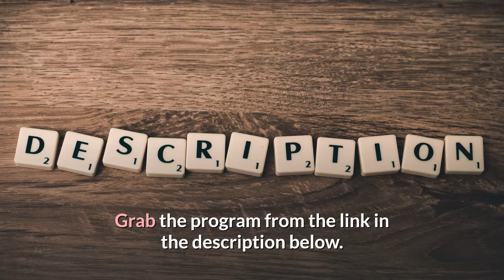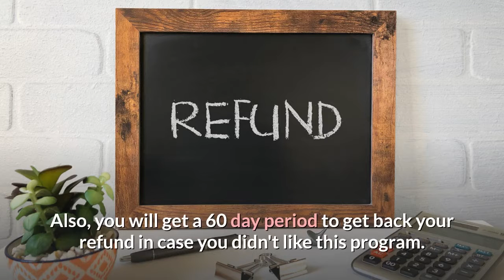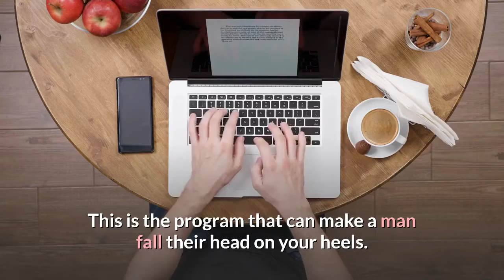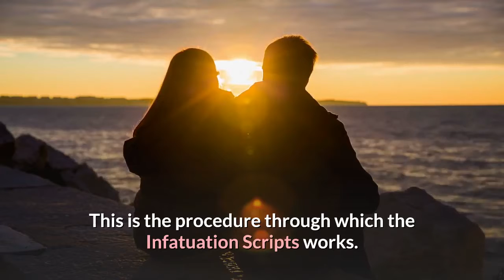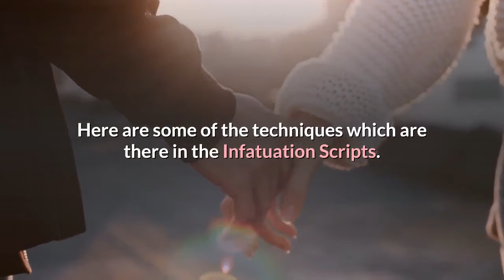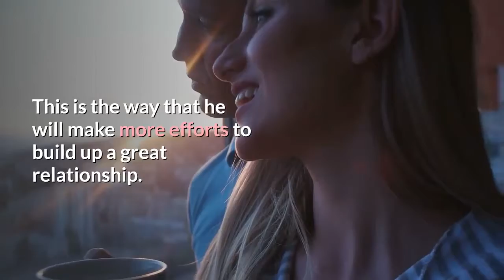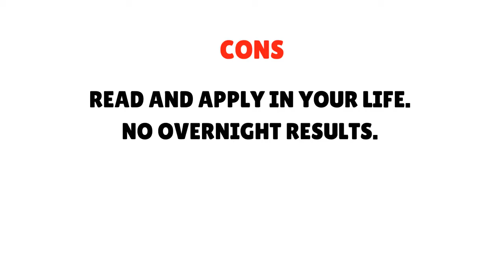Infatuation Scripts Review: Is The Program Worth It? [75% OFF Discount Coupon]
Are you looking to get the Infatuation Scripts program but want to know more about it? Is the Infatuation Scripts program really worth the money?

Is This Yet Another Scam?

Infatuation Scripts is the program based on the rejection that the women generally face by a man. However, there is no one who has not experienced infatuation in love.

People usually find perfection in the person they love. But there comes a particular time when they realize all the imperfections that the person is having. This proper feeling is known as infatuation.

On the other hand, this is the reality that every man is having, and with this, you would fall out in love with them. They leave you when they find something missing in the partner.

WHAT ARE INFATUATION SCRIPTS?

This is the program that generally helps the women to tackle the problems related to the rejection in a relationship. However, the man was the person whom they have found to be best for them.

In this program, there are methods to get back our past lover as well. Are you one among the women who want to have man’s attention? Then Infatuation Scripts is the one which exactly does this for you.